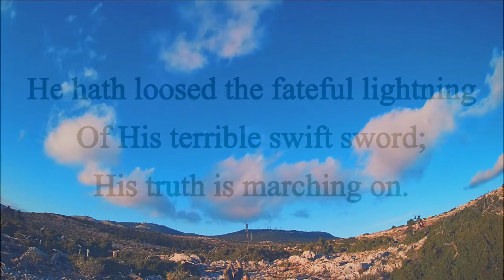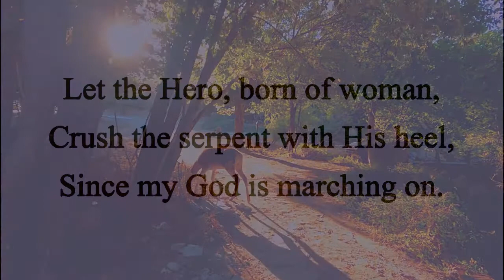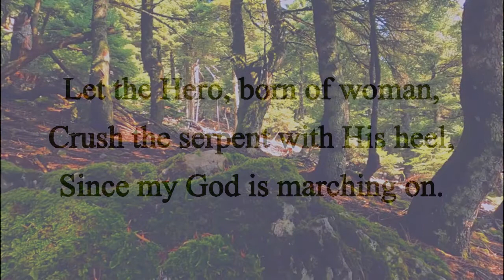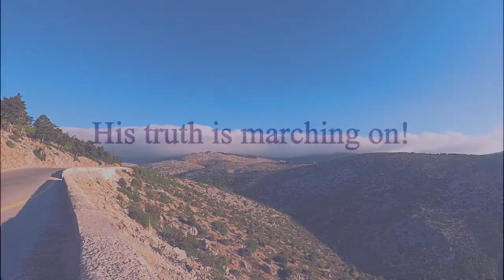🟣 GLORY GLORY HALLELUJAH (with Lyrics) Lee Greenwood